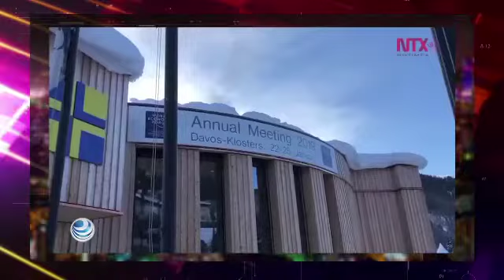Lenis Opiniones: Rafael Paz, Director de CompiteRD